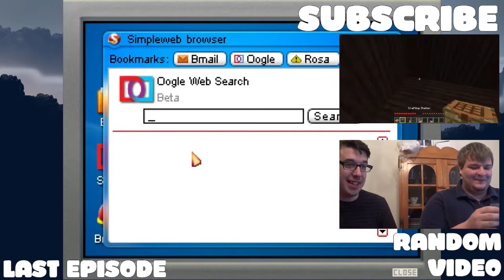Blackwell Convergence | Episode 1 | Death of a Salesman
Watch my newest video here! :D

Today, we play an adventure game called "The Blackwell Convergence."